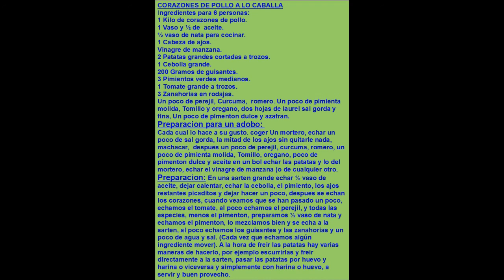Corazones de pollo a lo caballa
Ingredientes para 6 personas:
1 Kilo de corazones de pollo.
1 Vaso y ½ de  aceite.
½ vaso de nata para cocinar.
1 Cabeza de ajos.
Vinagre de manzana.
2 Patatas grandes cortadas a trozos.
1 Cebolla grande.
200 Gramos de guisantes.
3 Pimientos verdes medianos.
1 Tomate grande a trozos.
3 Zanahorias en rodajas.
Un poco de perejil, Curcuma,  romero. Un poco de pimienta molida, Tomillo y oregano, dos hojas de laurel sal gorda y fina, Un poco de pimenton dulce y azafran.
Preparacion para un adobo:
Cada cual lo hace a su gusto. coger Un mortero, echar un poco de sal gorda, la mitad de los ajos sin quitarle nada, machacar,  despues un poco de perejil, curcuma, romero, un poco de pimienta molida, Tomillo, oregano, poco de pimenton dulce y aceite en un bol echar las patatas y lo del mortero, echar el vinagre de manzana (o de cualquier otro. Preparacion: En una sarten grande echar ½ vaso de aceite, dejar calentar, echar la cebolla, el pimiento, los ajos restantes picaditos y dejar hacer un poco, despues se echan los corazones, cuando veamos que se han pasado un poco, echamos el tomate, al poco echamos el perejil, y todas las especies, menos el pimenton, preparamos ½ vaso de nata y echamos el pimenton, lo mezclamos bien y se echa a la sarten, al poco echamos los guisantes y las zanahorias y un poco de agua y sal. (Cada vez que echamos algún ingrediente mover). A la hora de freir las patatas hay varias maneras de hacerlo, por ejemplo escurrirlas y freir directamente a la sarten, pasar las patatas por huevo y harina o viceversa y simplemente con harina o huevo, a servir y buen provecho.